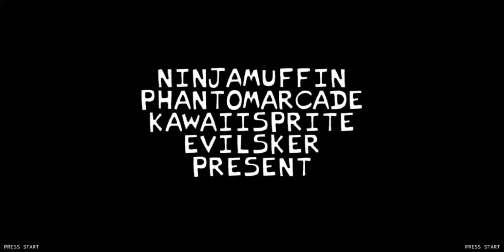Friday Night Funkin' - VS Mario Kart FULL WEEK Super Mario Kart [Demo] - FNF MODS ANDROID [HARD]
Holy shit! Amazing mod! That was so awesome mod! Incredible! And its sooo really good! Thats so awesome! Really really awesome! And its ported by Kaique62. Cool. But it has 1 song. And its still demo. Dont forget 'bout still demo. But its awesome! Background are black, because its bug. And yea. Thats so cool mod! And its cool Mario Kart in Friday Night Funkin'! Amazing ! Check out awesome mod VS Mario Kart android port by Kaique62.

Be sure a 👍, subscribe to my channel, turn on 🔔 for your notifications so you never miss new videos when comes out, comment in comment below, and share this video with your friends to watch it.